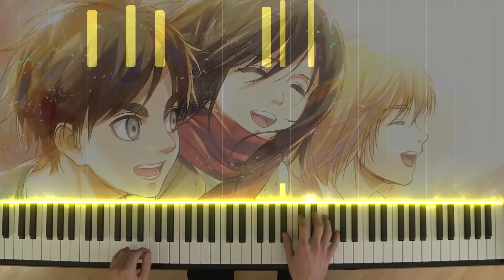Attack on Titan OST - Vc-Pf20130218 / Marco's Theme (Piano Cover)